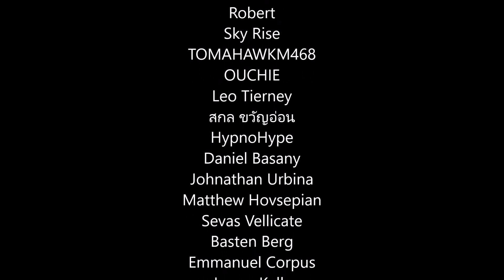COD 4 MW - What Happens If You Kill Yuri and Makarov?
In Call Of Duty 4 Modern Warfare, during the mission All Ghillied Up, we're supposed to take out Zakhaev. It is later revealed in MW3 that Yuri and Makarov were on site too during the time. So what if we went back to that mission and killed them too? Let's find out!